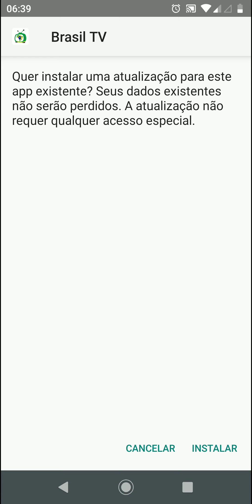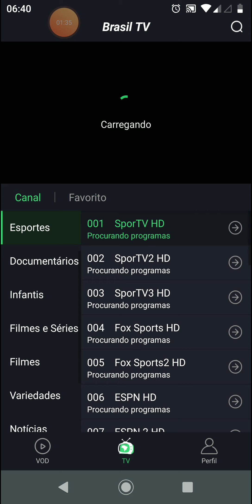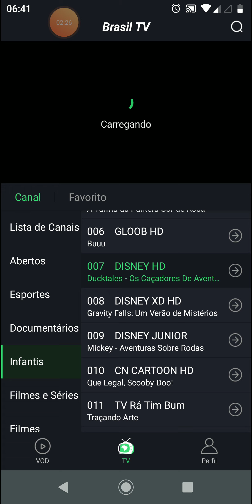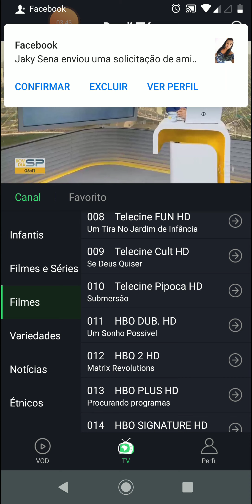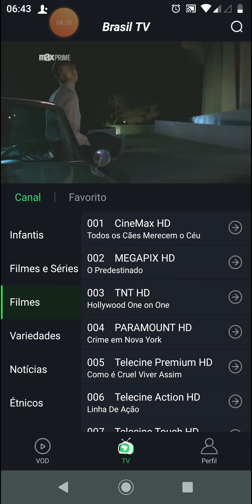Como baixar e assistir canais abertos!